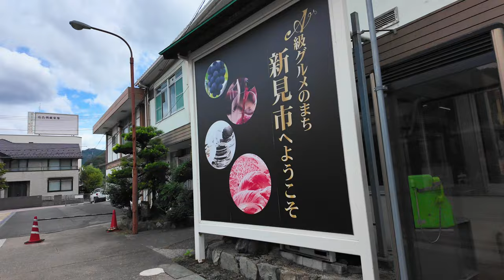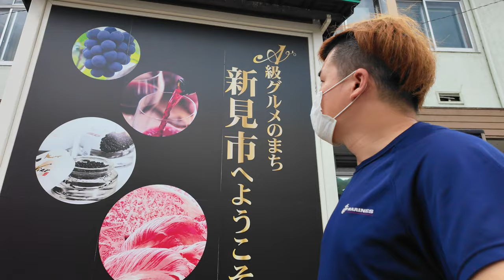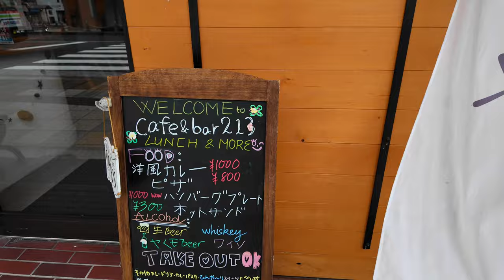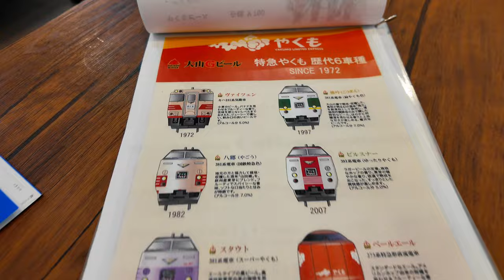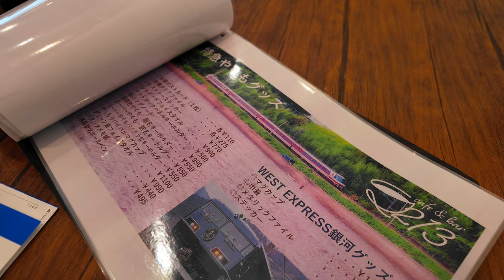岡山【 新見駅前の片屋根式アーケード街にある気になるお店】期間限定のボリュームメニュー！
岡山県新見市西方466-1